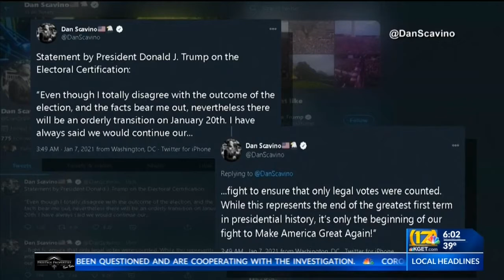Kern elected representatives react to U.S. Capitol siege